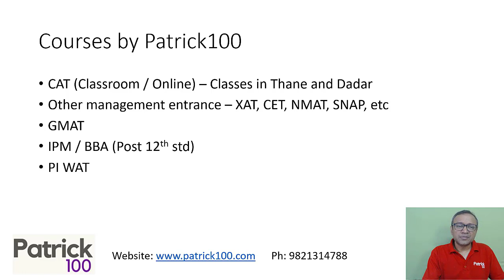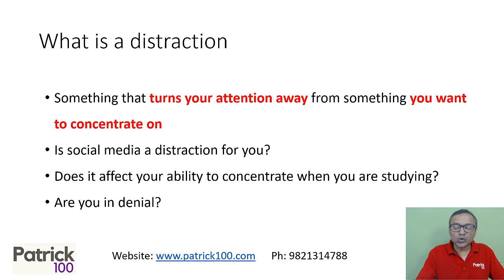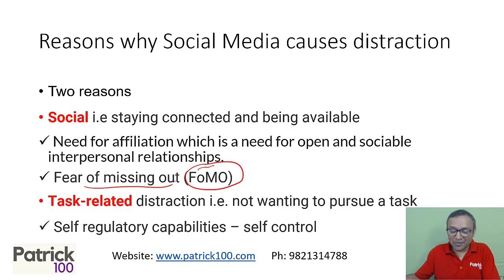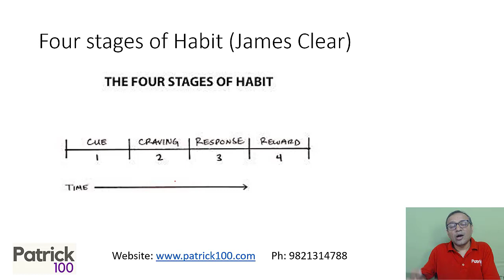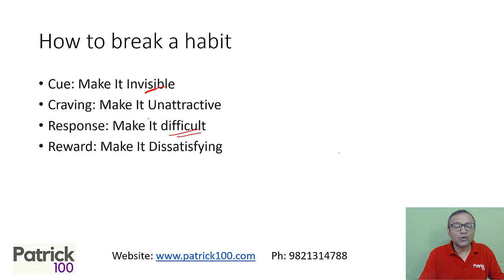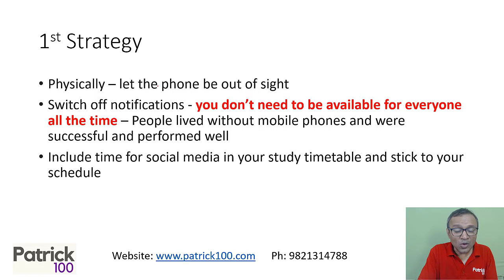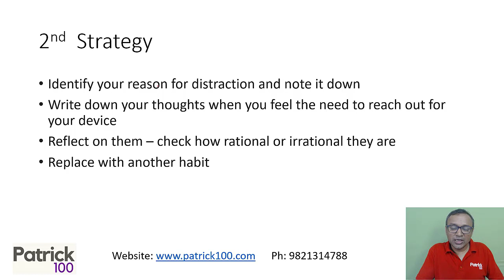How to avoid social media distractions while studying | Patrick Dsouza | 6 times CAT 100%ile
In this video, we delve into the art of mastering focus and provide practical strategies to avoid social media distractions, particularly for CAT (Common Admission Test) students. We understand the challenges of staying focused while preparing for such a demanding exam, and this video aims to equip you with the tools to conquer distractions and boost your productivity.

Introduction:
We kick off the video by highlighting the significance of focus in CAT exam preparation and how social media distractions can hinder your progress. We establish the importance of developing strategies to combat these distractions effectively.

Section 1: Understanding Distractions
We begin by exploring the concept of distractions and introduce the Habit Loop by James Clear. We delve into how cues, cravings, responses, and rewards influence our behavior and how this applies to the realm of social media distractions.

Section 2: Working on External Distractions
In this section, we share powerful strategies to tackle external distractions head-on. We delve into practical steps you can take to limit access to social media platforms during crucial study sessions.

Section 3: Self-Regulation through Reflection
To strengthen your ability to resist distractions, we explore the power of self-regulation through reflection. We guide you through reflective practices, such as daily self-reflection to analyze study habits and identify moments of distraction.

We encourage you to implement these strategies consistently, stay committed to your study goals, and watch your productivity soar.

Join us in this transformative journey of mastering focus and defeating social media distractions. Don't let distractions hinder your CAT exam preparation any longer—empower yourself with the tools to stay focused, productive, and achieve your desired results.

Upcoming courses

CAT 2023 Online Advance Batch
CAT 2023 Mentorship Batch (Classroom / Online)
GMAT Full Course
Quant100 Course
DILR100 Course
Quant100+DILR100 Course
SNAP NMAT CMAT Full Course (Classroom and Online)

Patrick Dsouza answers the question - (   )

• CAT
• CET

Test Series
• CAT
• CET
• IIFT
• XAT
• NMAT
• SNAP
• CMAT
• TISS

• CAT
• CET
• XAT
• IIFT
• NMAT
• SNAP
• CMAT